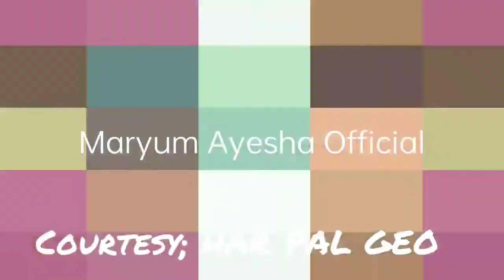Chauraha Episode 04 Promo - Chauraha Episode 04 Teaser - Maryum Ayesha Official Review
this video is about the drama serial of Chauraha in which you can get the review thorugh it